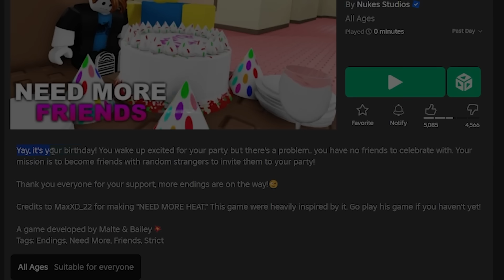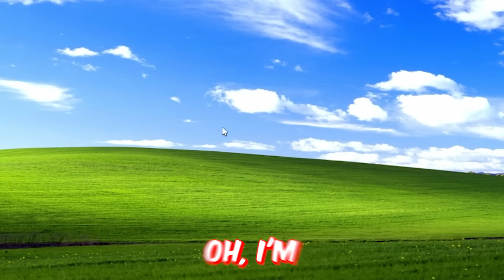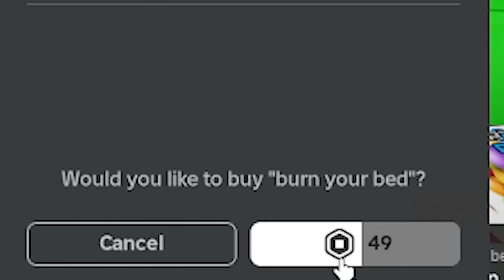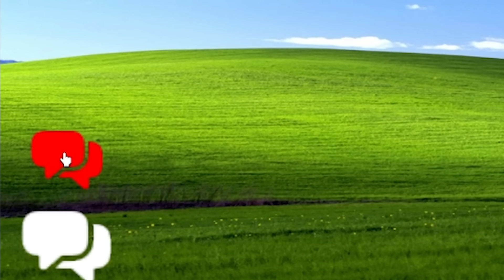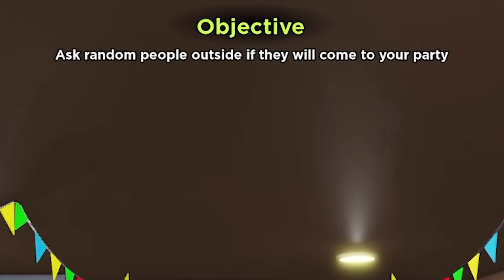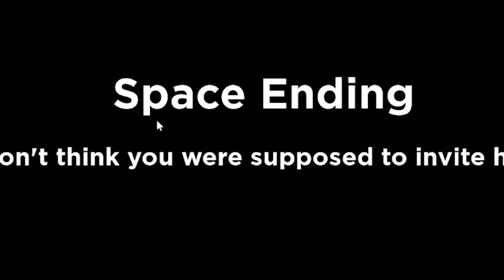Booshot NEEDS MORE FRIENDS in Roblox..😭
Today I play Roblox NEED MORE FRIENDS! It's my birthday and I forgot to invite people to my party.. yea I'm dumb. My job is to invite strangers to my party, and get every ending in the game!